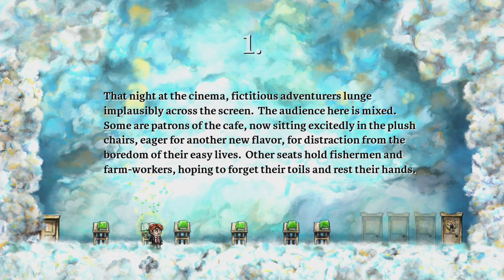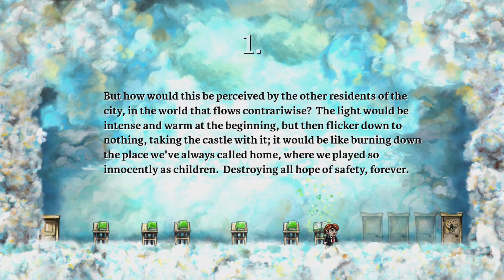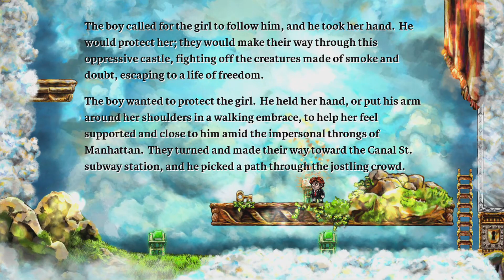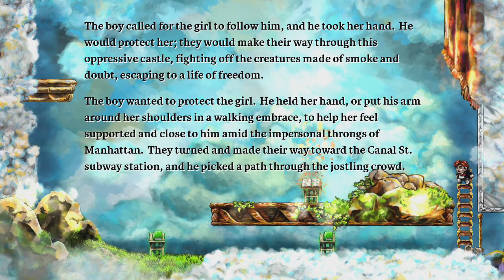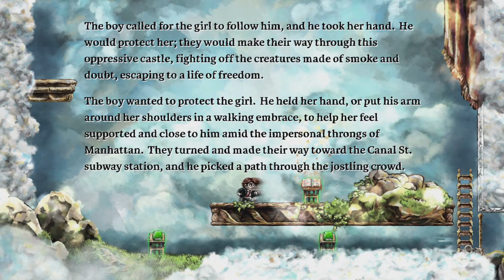Braid ⏳ Final Boss Fight - World 1 (6th) Last Level (Attic) Finale and Epilogue Ending Guide \ X1X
World 1

1-1: Braid is the last level of the game. It explains the elements of the game and the level has a story that can be seen backwards and in reality. Interpretation

The level starts with the knight coming down with The Princess. She escapes from the knight and starts running to the right side of the level. At the same time, a fire wall chases Tim. The two co-operate, pull the levers to allow each other to go further. When Tim reaches her house, he is suddenly locked away and all his moves are backwards, this showing that it is not how it really happened. When the player reverses time, what really happened can be seen. In reality, she was never trying to reach Tim and Tim was the evil monster she was trying to run away from. To prevent him reaching her, she uses a set of traps Tim could avoid. But in the end, she is rescued by the knight who was supposed to be the monster according to Tim.

An alternate ending of the game can be reached as well. For this, there are two ways: The player must collect the seven secret stars, thus making two of the levers unaffected by time. When the player reaches these and the levers are pulled, he or she can revert the time, the levers will stay pulled and Tim can reach the candalebra before The Princess. When it goes up, Tim can jump on it, reach the princess, thus making her explode with every other living thing on the level, excluding Tim. The second way doesn't need the stars but requires a perfect timing. After the princess explodes the player cannot control time until the player exits the level.

Making the princess explode makes the last star accessible but it doesn't appear when the other seven stars are not collected. Solution Hint 1 If you aren't fast enough, rewind a bunch and redo it! Hint 2 This is the last level of the game. Are you sure you need a hint? Hint 3 Are you sure that you're sure? Hint 4 If you can't get past the rotating bridge, you're going to have to jump on it while it's still lowering. Hint 5 Can't make the next jump? Take a leap of faith! Hint 6 The lever lets the princess get to her lever, which will disable the fireballs, allowing you to advance. Do it quickly, though! Hint 7 Bounce on the Monstars to get to the lever. Hint 8 If you can't quite make it, remember you don't have to climb down ladders; you can just fall. (press jump to fall off ladder) Hint 9 If you can jump on the chandelier that the princess dropped, DO IT. It's not mandatory, but something cool happens. Hint 10 If you made it through the obstacles and now don't know what to do, you have to rewind everything. Rewind it all!

Possible Interpretations Tim

Tim is the horrible, evil monster that snatched away The Princess, as described in World 2. The game story hints that he is also alcoholic and cruel. Furthermore, he is a scientist who doesn't hesitate using inhumane methods to reach his aims, like implanting tungsten filaments into water-starved monkeys. To reach this, he mastered time manipulation, only to live in his own reality so he can undo his mistakes. Furthermore, he can be seen as one of the researchers who invented the atom bomb.

From the candy store part, it can be interpreted that Tim's childhood wasn't bright either since he also had pains and obsessions for reaching his aims, even considering violence to get the candies in the candy store. The efforts to make him give up, such as bringing him to the same store everyday, didn't work either. The Princess

The Princess represents aims, mostly unreachable, of hard work and effort. According to the story in the game, different interpretations are possible. The most known and popular one along them is that she represents the atom bomb since the hints in Epilogue. Another hint for this interpretation is also her explosion when Tim reaches her, among all the other living things on the level, excluding Tim. Furthermore, the storyline also tells that she radiated fury and Tim chose to flirt so closely with death. The sentence "Now we are all sons of bitches," is also a direct quote from Kenneth Bainbridge after the first successful atom bomb test in New Mexico. Note also the reference to Manhattan; the atomic bomb's development is also known as "The Manhattan Project". True Ending

From the storyline, the ending where The Princess explodes could be seen as true ending when she represents the atom bomb since Tim reached The Princess in the end.

NO COMMENTARY GAMEPLAY Guide Nintendo Switch NX Emulator Wii 3DS XL DS Apple iPhone 2019 Games Cheats fru77y iPad 2020 iOS Google Android Play Steam Coop PLAYTHROUGH Solo Campaign 100% WALKTHROUGH 4K 60FPS Multiplayer LET'S PLAY Solution Complete Story Review 1080p HD Microsoft Xbox One X Enhanced 360 Achievement Sony PlayStation 2021 PS4 Pro Trophy PS3 Vita TV PSP Portable Console Windows PC Gaming